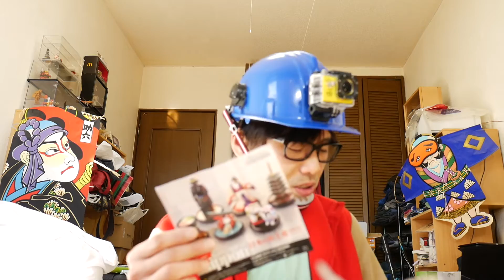『中西のぱかっ！』〜海洋堂“日本のお土産 伝統文化コレクション「招き猫と犬張子」「すき焼きと酒」〜これで出揃いました！すき焼きの生卵の感じが素晴らしい！